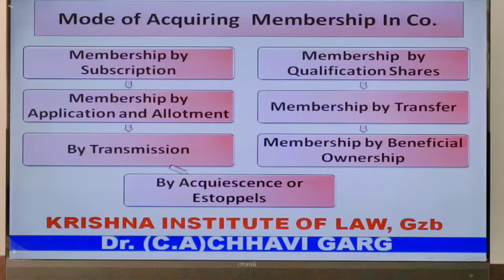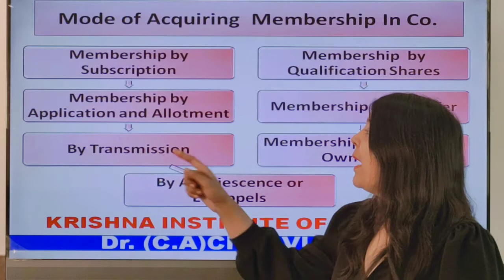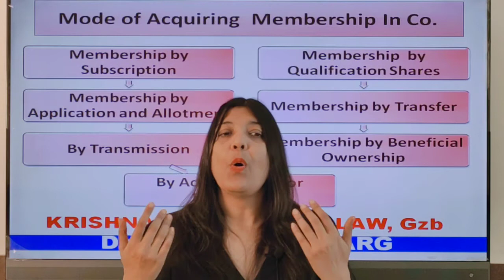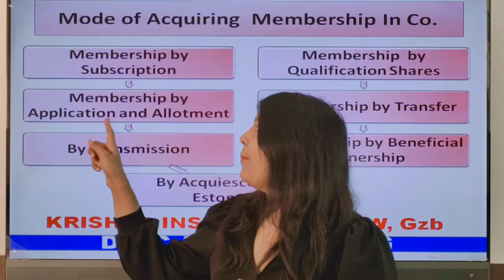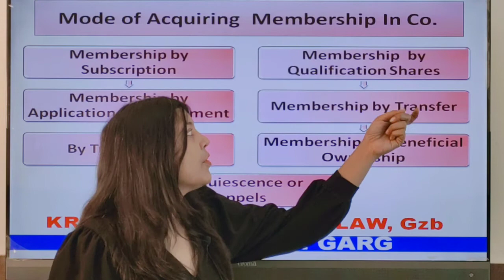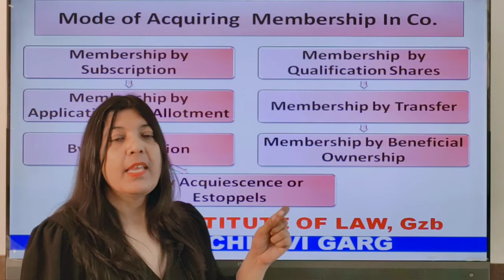MODE OF ACQUIRING MEMBERSHIP IN CO.| COMPANY LAW | CA INTER | CS EXECUTIVE I CMA I LLB | BALLB